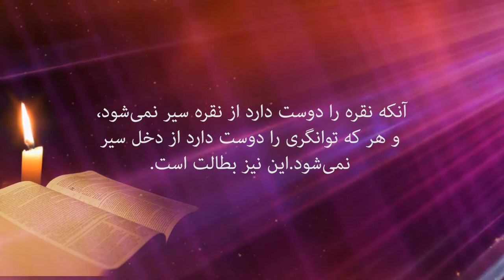پیام کتاب مقدس 60